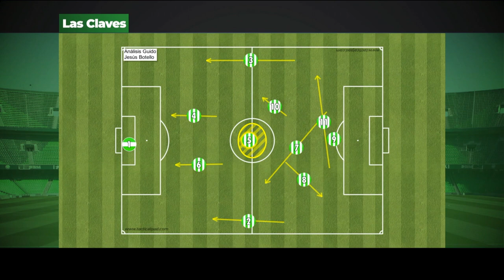¿Cómo juega Guido Rodríguez? Análisis por Jesús Botello Analista Deportivo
Bienvenidos:
Espero que encontréis interesante este canal de vídeos que comparto con vosotros como AnalistaTV.